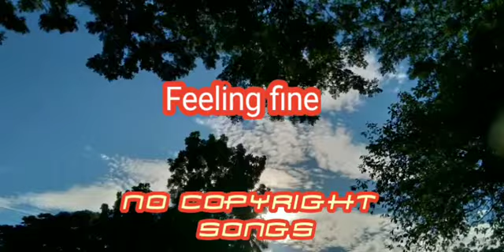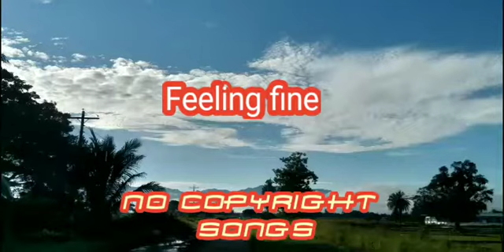Feeling fine. No Copyright music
feeling fine..
in the morning. pictures at home